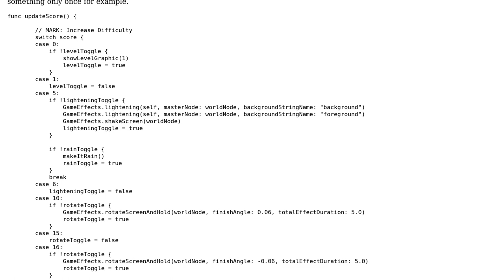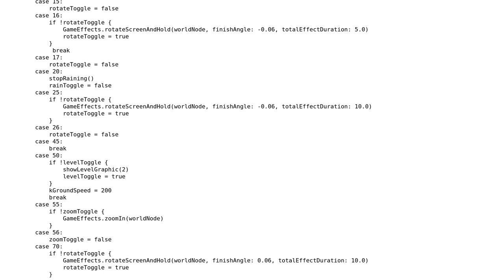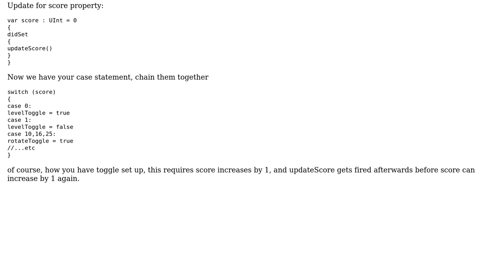Code Review: Calling a method only once in an updateScore function in SpriteKit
With thanks & praise to God, and with thanks to the many people who have made this project possible! | Content (except music & images) licensed under CC BY-SA | Music | Images & others | With thanks to user Knight0fDragon user Jamal user GarySabo and the Stack Exchange Network Trademarks are property of their respective owners. You are responsible for your own actions.